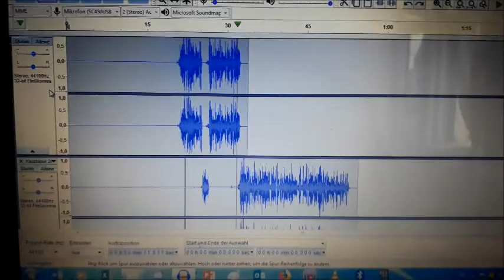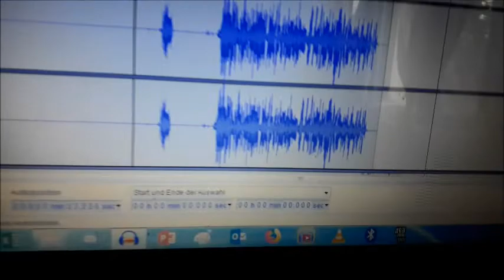CMB 2019 | Rager | QUALIFIKATION #63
Beschreibung des Teilnehmers:

,,Mische" uns ,,Video": Ich
Schwul: Ihr

Bin 24/7 Dope egal ob ende oder beginn;
guck mir das Teilnehmerfeld an..,,Da kann ich ja nur gewinn!"
Deine Mutter sieht befleckt nach dem T-beuteln aus;
Ich such nen Reim auf die Line und sag: ,,ich lutsch Teebeutel aus!"
Bruder sei nicht sauer das ich deine Hoe fick;
Ich bin so krass ich gebe One-Punch-Man ne Brofist!
CMB S4. Was geht denn hier so ab?;
paar minuten vor der Frist, flow ich die silben auf den Tackt!
Habe ja nichts anderes zutun...schlaf? Brauch ich nicht!;
Hauptsache ich habe balde wieder ne neue Frist!
YAY! Zeitdruck! Wer mag das gefühl denn nicht?;
Doch auch mit der Zeit im rücken wird hier jeder Hund gefickt!
,,Ey Rager du hast ja'n Afro!";
Und du bist Fett Rager! Wusstest du das schon?"
Ja, doch ich bleibe halt'n Augenschmaus;
Hol die Vögel aus meinem Vogelnest und die picken euch die Augen aus!